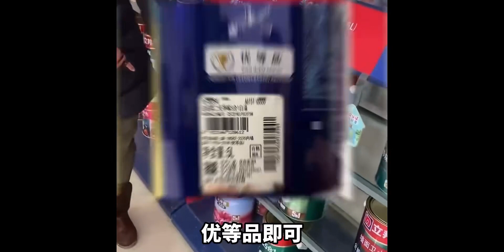珠海装修中最不值得花钱的6种材料，装修不做大冤种。珠海装修公司推荐 珠海哪家装修公司好 珠海室内装修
花钱,家装,珠海